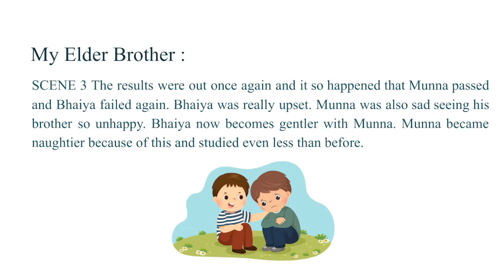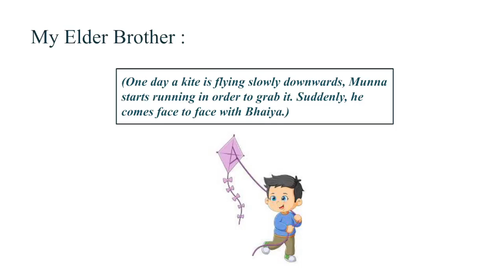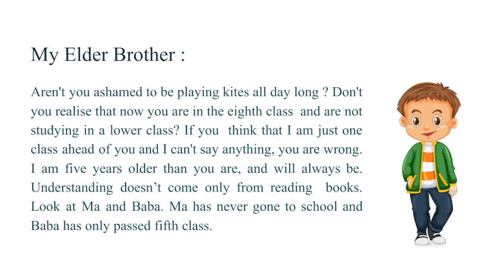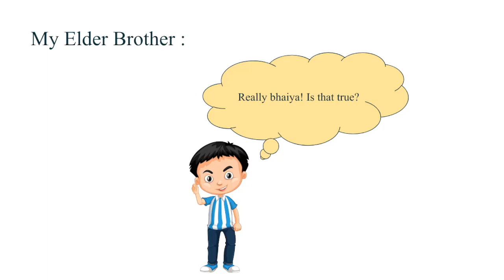Standard 5 English (Marigold) | Chapter 4 | Video 6 My Elder Brother (Part 5)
Standard 5 English subject (First language)
standard 5 Chapter 4
Standard 5 English medium